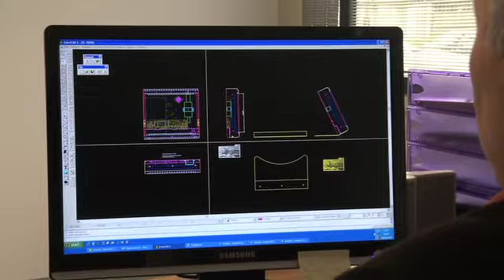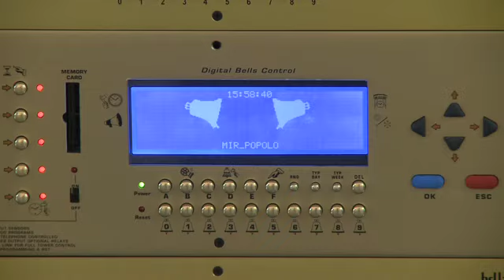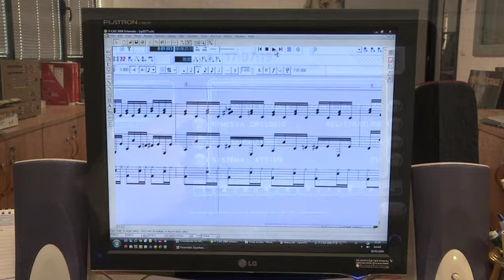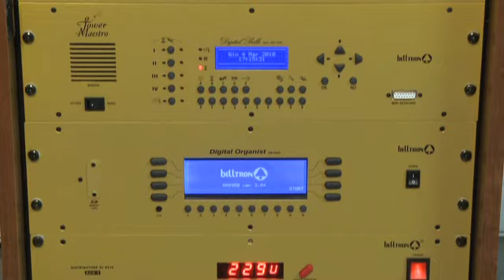Belltron ES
Desde 1982 la empresa se ha especializado en la producción y venta de equipos digitales realizados exclusivamente para el mercado eclesiástico y comercializados bajo las marcas "BELLTRON", Belltron Technology, Quasimodo Bells y Electa.

Actualmente nuestros productos se venden a través de los distribuidores en los siguientes países: Canadá, Estados Unidos, Francia, Irlanda, Inglaterra, España, Israel, Croacia, Malta, Chile, Brasil, Venezuela, Indonesia, Japón.